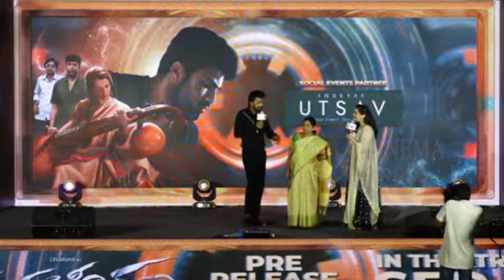Priyadarshi gets Emotional on Stage while taking about her mother @Oke Oka Jeevitham Pre Release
Priyadarshi gets Emotional on Stage while taking about her mother @Oke Oka Jeevitham Pre Release Event.